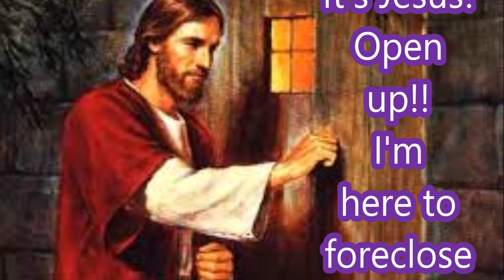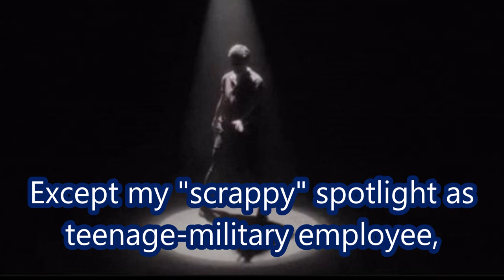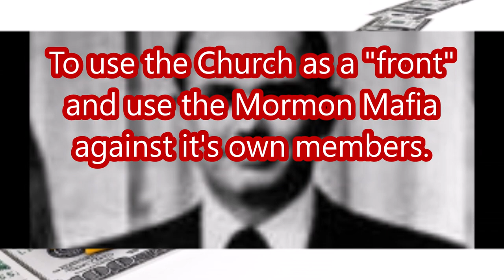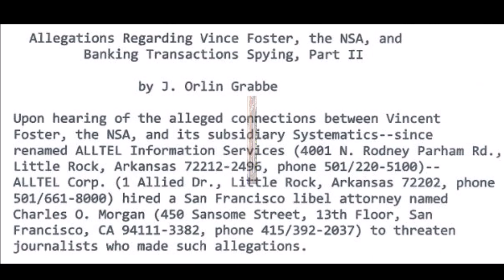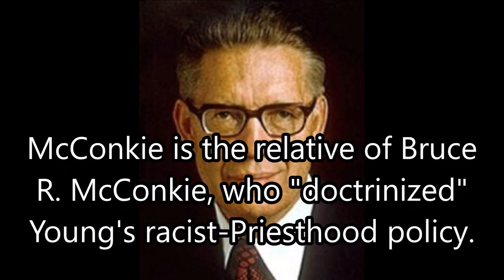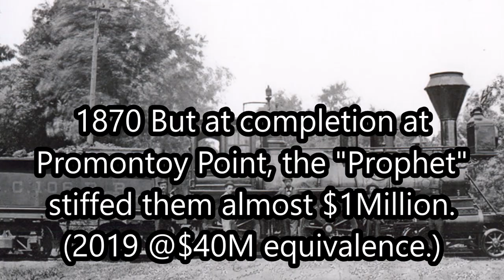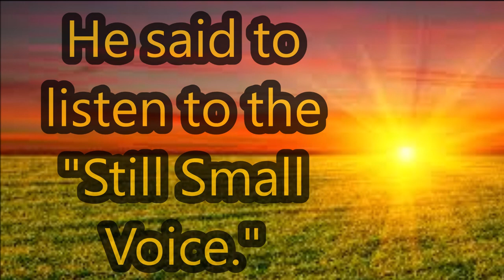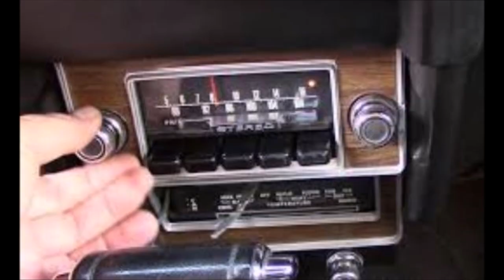LANDLORDS OF THE NEW WORLD ORDER - PART IV MORMON MAFIA & THE DEMOCRATS (3 OF 6)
One of the best-kept-secrets of the Satanic pedophile-rich New World Order is the cocaine-heroin trafficking Mormon Mafia, who've been money laundering with the Vatican since Chicago,1959.

The Pro-Slavery Democrat Party money trail can be traced to the Civil War, the Assassination of the Founder of the Mormon Church for being an Abolitionist Candidate for POTUS 1844 and the E.H. Harriman-Rockefeller Empire.

Jonathan Bystrom
Rockford, Illinois 61110

Rockford, Illinois--The Most Dangerous City In America.

For more on the past and current "Mormon Mafia" cocaine trafficking, please see the most dangerous blog on the world wide world web: